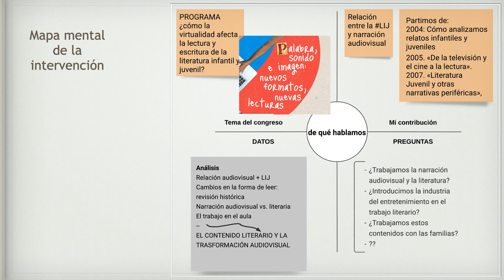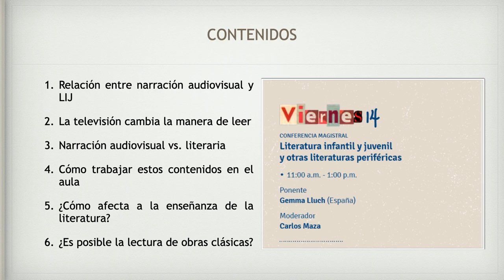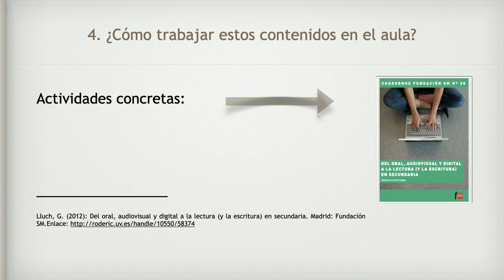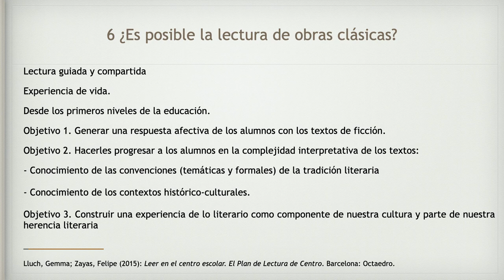X Congreso de Literatura Infantil y Juvenil. Perú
Gemma Lluch (2020):  "La literatura infantil y Juvenil y otras narrativas periféricas. X Congreso de Literatura Infantil y Juvenil. Casa de la Literatura. Lima (Perú). 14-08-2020